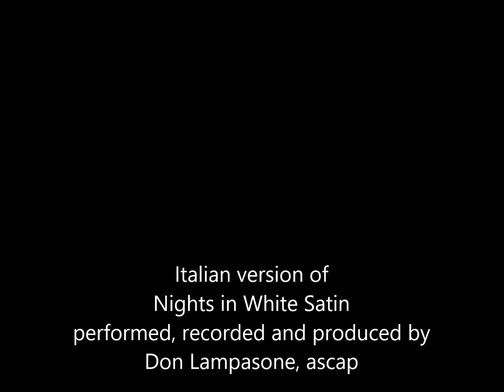Notti in bianco satino, (Nights in White Satin in Italian) Parlor concert